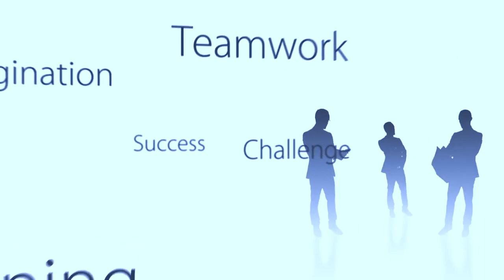Why Top Leaders Recommend SpeakIn // Richard Rekhy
How is SpeakIn shaping agile learning in organizations the world over by providing top speakers, experts and coaches for speakers mentoring, coaching, learning and training. Meet RichardRekhy erstwhile India CEO of KPMG

About Richard Rekhy
Richard Rekhy is the former CEO of KPMG, India, and on Board Member of KPMG Dubai. As CEO, he was a member of KPMG’s Global Board and the Council of KPMG International.

With over thirty-six years under his belt in Consulting and Professional Services, Richard has worked at Arthur Andersen, Ernst & Young, and KPMG, spearheading the firms in various capacities. Richard is a qualified Indian chartered accountant, a mentor, and an Angel Investor; he is admired for his clinical approach towards corporate governance and enterprise risk management.

He is a member of the AIMA Board of Governors of MEPSC and is also on the Boards of IIM Sambalpur and Asian School of Business Management. Further, he is also one of the founding members of Will Forum in India.

Richard has travelled extensively worldwide and is a respected voice on a range of social and economic issues. He also consults, inspires, and guides startups and young professionals.

About SpeakIn:
SpeakIn is Asia's largest digital campus for 1:1 coaching and group speaker sessions. Helping your learners solve their professional problems of leadership, motivation, diversity, ESG and more, the sessions are delivered by a highly curated network of global CxOs, SMEs, Thought Leaders and Certified Coaches. Headquartered in Singapore, SpeakIn has served marquee clients like yourself, including SAP, Shell, VISA and BCG. Over 1.5 million professionals in 8 countries have learnt on the SpeakIn platform.